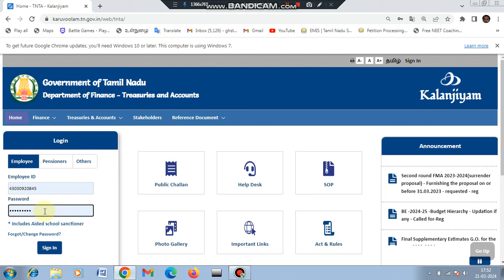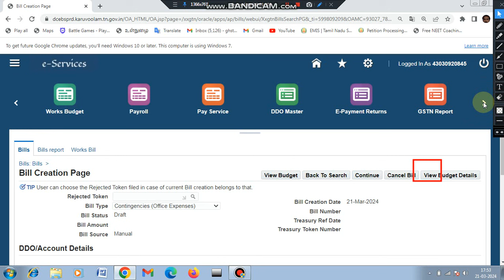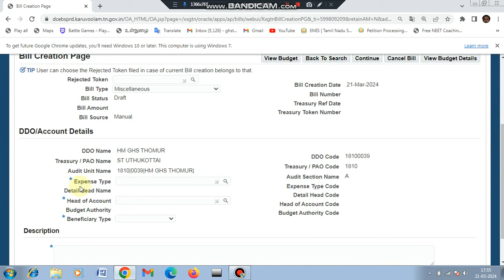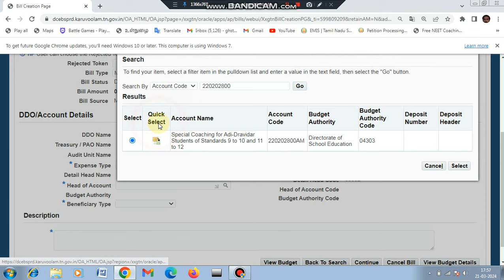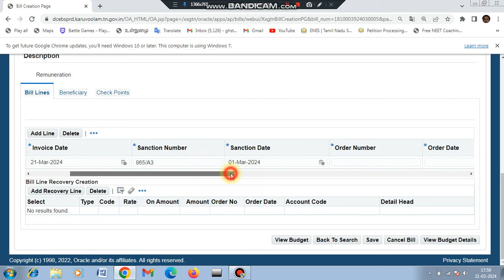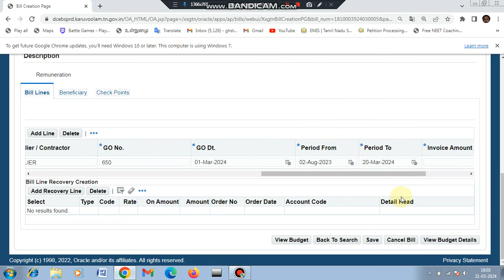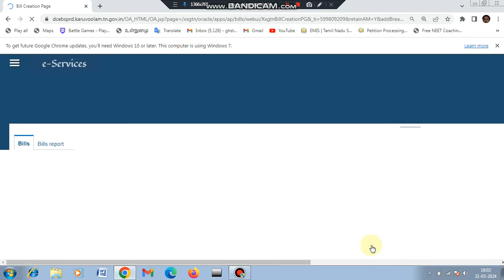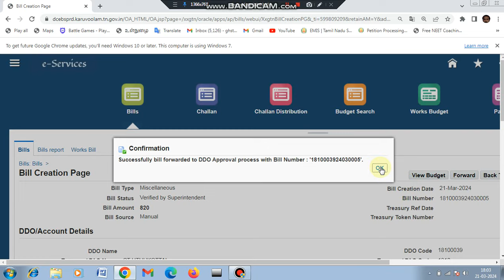REMUNERATION IN KALANJIYAM